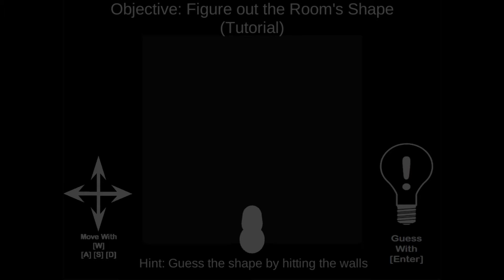Blind Eyed Detective - Trailer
This is my submition for Puerto Rico Online Game jam. made in 42 hours
Be a blind dective tring to solve a case. explore crimes scenes and solve their mysteries.  But  watch what your doing beacuse you are blind.

No one's around to help. by JerryTerry